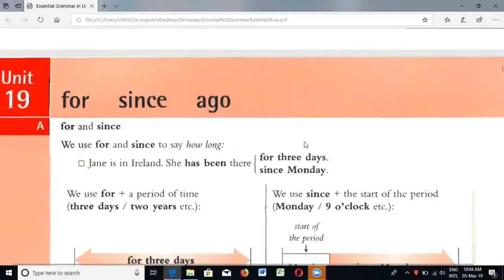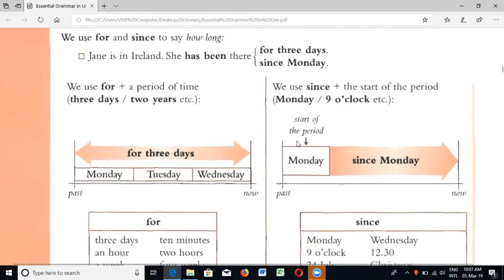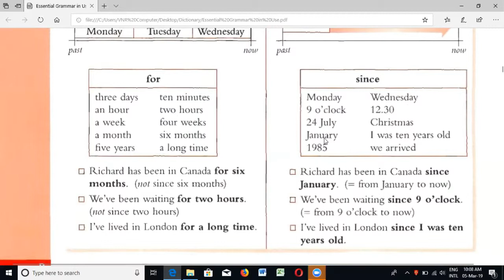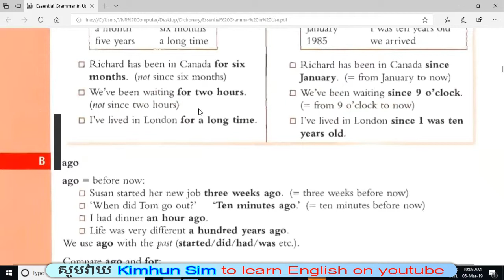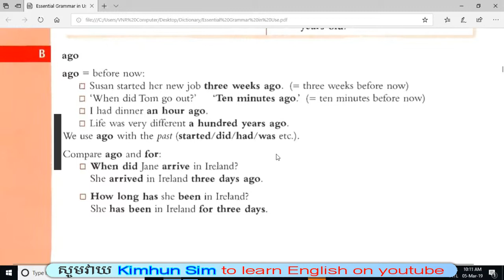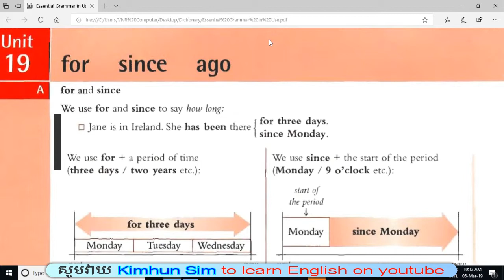For Since ago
Hello all friend and learners, in this video I will show about For/ Since /Ago/ how to write Khmer to English| Learn to translate English News | Learn Grammar as well.